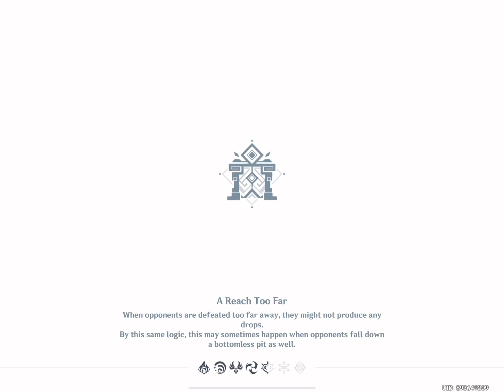Doing all the domain in genshin part2!🚥🚨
App used
Genshin impact
Capcut

Audio from genshin impact